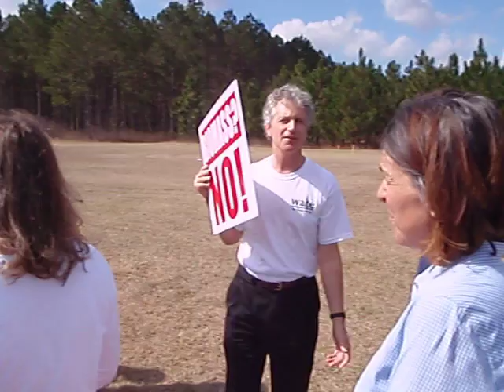Mayor Fretti, police, protesters, and press, Wiregrass Solar groundbreaking, 21 Feb 2011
Protestors, police, and press at Wiregrass Solar LLC groundbreaking
hosted by Brad Lofton and Allan Ricketts of the
Valdosta-Lowndes County Industrial Authority (VLCIA),
21 February 2011, Lowndes County, Georgia.
Protesters included Dr. Michael Noll, president of
Wiregrass Activists for Clean Energy (WACE).
Dignitaries included Therrell "Sonny" Murphy Jr.,
Chairman of the Board of Sterling Planet,
Mayor Fretti of Valdosta,
and Valdosta Police Chief Charles Frank Simons.
Press included Jade Bulecza of WALB
and
David Rodock of the Valdosta Daily Times (VDT).

Pictures and videos by John S. Quarterman of LAKE,
the Lowndes Area Knowledge Exchange.